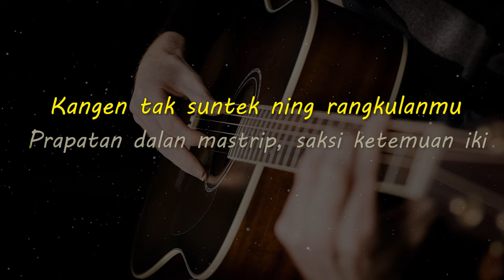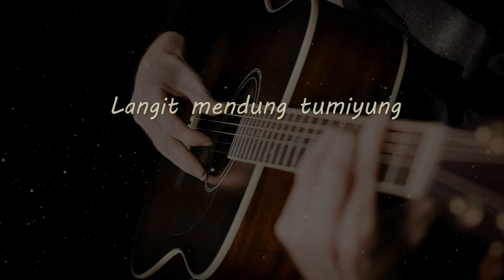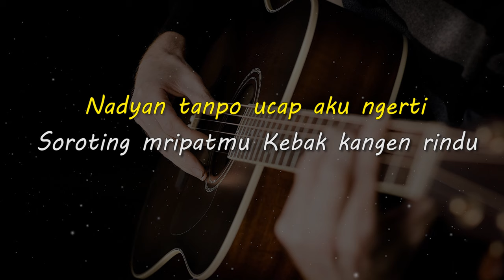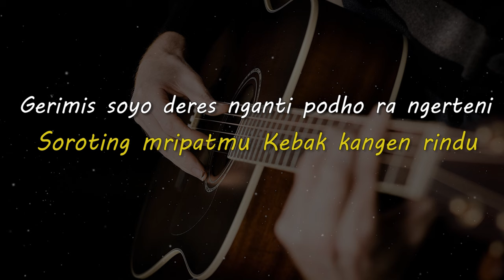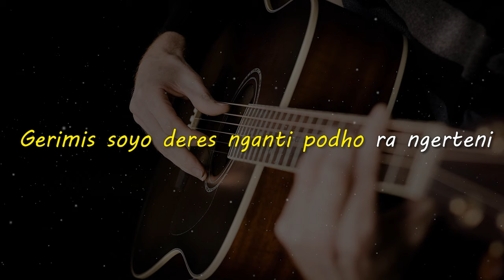JAKET IKI // Ndaru Antariksa // KARAOKE GITAR AKUSTIK NADA CEWE ( FEMALE )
Lirik

Langit mendung tumiyung
Mudun ngebis udan grimis
Esem uwis mapagake aku
Mbok lepas jaketmu Njur mlayoni aku
Kangen tak suntek ning rangkulanmu

Prapatan dalan mastrip, saksi ketemuan iki
Nadyan tanpo ucap aku ngerti
Soroting mripatmu Kebak kangen rindu
Gerimis soyo deres nganti podho ra ngerteni

Nganggo jaketmu iki, udan gerimis mbok payungi
Tanda katresnanmu Saktenane aku ngerti
Mergo jaket iki Tresnaku tan soyo ndadi

Matursuwun.